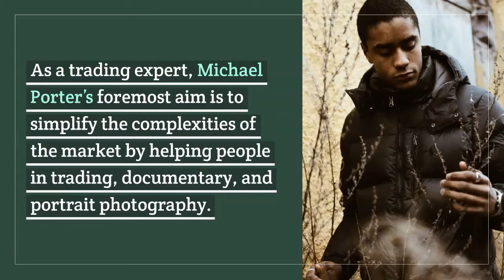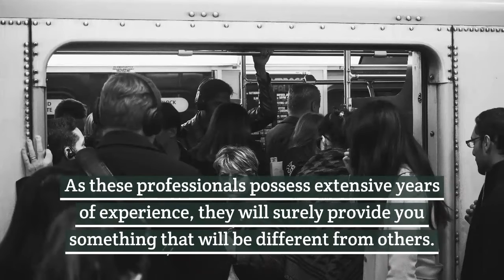Want To Choose the Best Trading Photographer? | Michael Porter IDG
Michael Porter IDG Trading photos are quite popular because of the natural and high-end quality of the pictures.